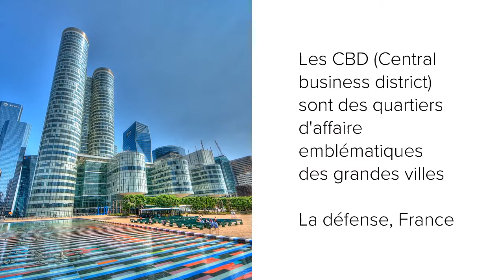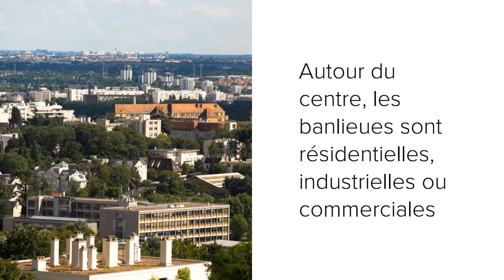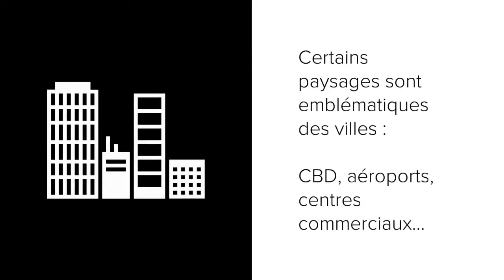L'urbanisation et ses paysages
Le phénomène d'urbanisation illustré par des paysages. Similitudes entre des villes éloignées, contraste au sein d'une même ville...